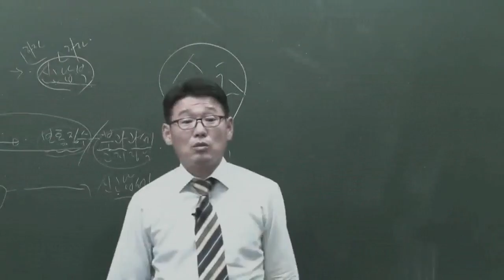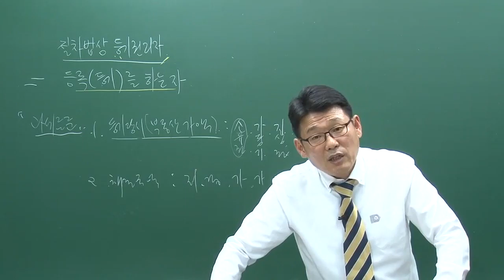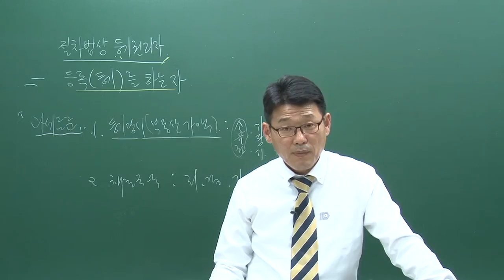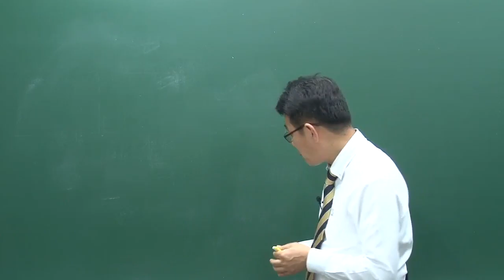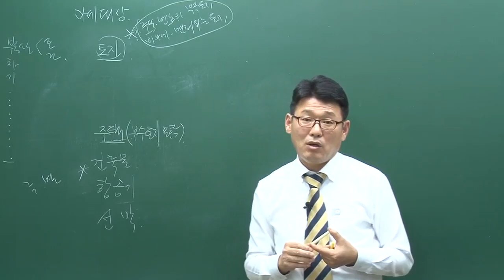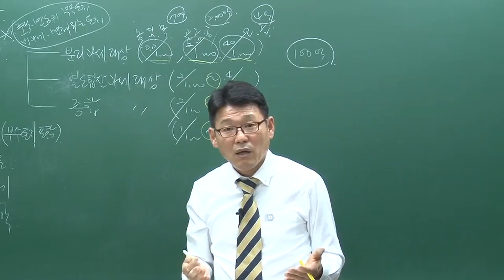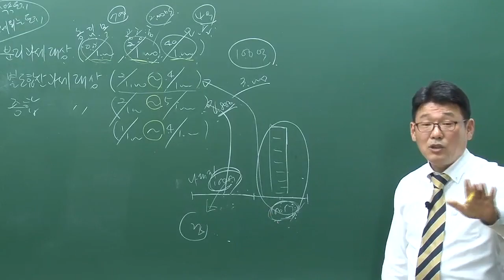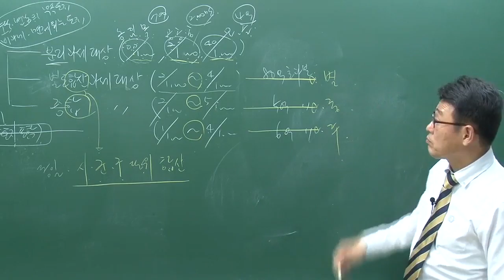제15강 [지방세]납세의무자